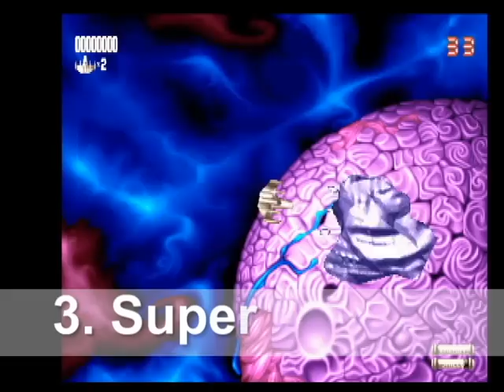Top 10 Shoot em ups (Amiga)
Here is a video of my top 10 shoot em up games for the Amiga. If you disagree with my choice of games then vote for your favourite shoot em ups.